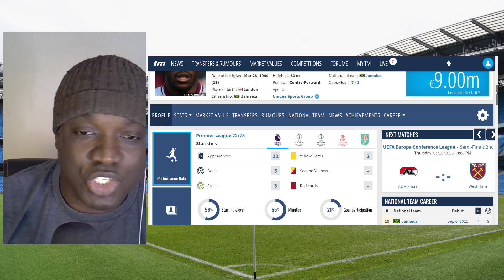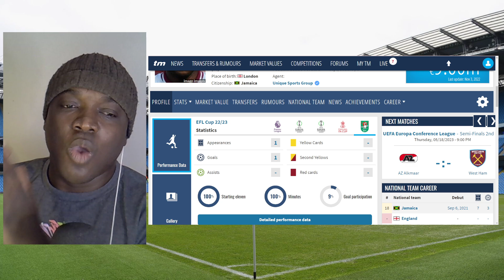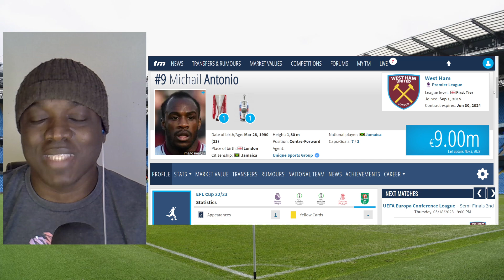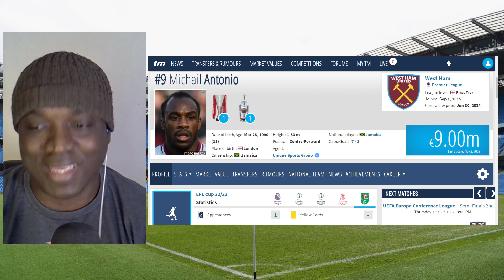How Michail Antonio Brilliant Season, Might Be Hallgrimsson & Jamaica Reggae Boyz Big Boost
West ham united brilliant form might just be what Jamaica reggae boyz need !

At Times
EFL Championship

So join The Family of Football heads
Respect & Stay safe